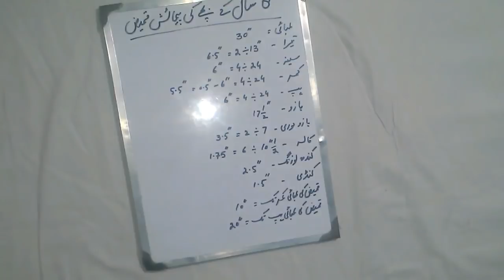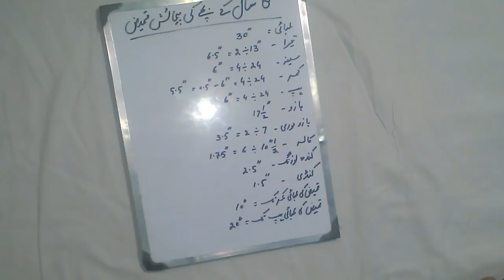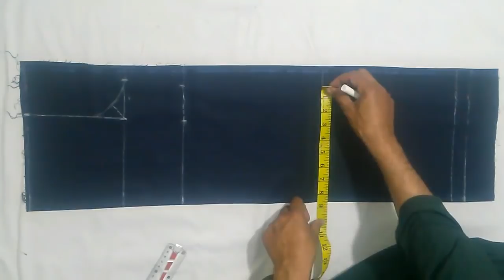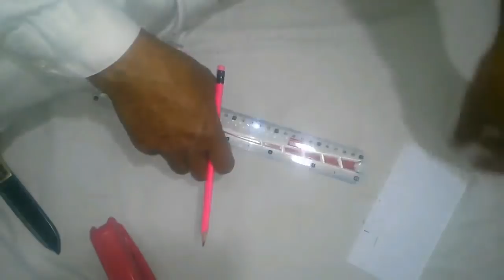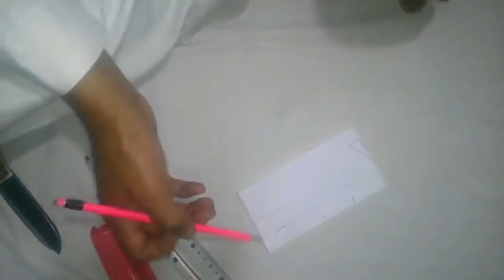8 years old Boy Kameez pamahash Drafting, Cutting, Stitching (Step by Step) --- In Urdu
Cutting and sewing of a cloth is an art and I am going to share with you my past experience which I have, I hope you will like my video and share to others. Plz give positive comments on my video. I tried my best to share my knowledge with you but every time, every work needs more improvement. I hope you will do best than me and this will be my success.